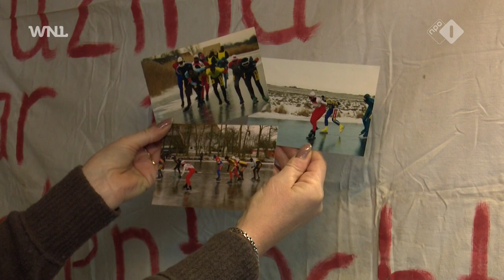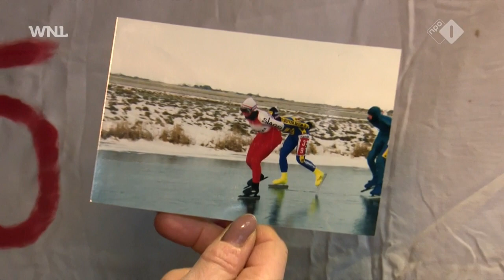Klasina was 25 jaar geleden de 'winnares' van de Elfstedentocht: 'Hoorde later dat ik zwanger was'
Het is vandaag 25 jaar geleden dat de tocht der tochten werd geschaatst. Klasina Seinstra was de eerste vrouw die toen in 1997 na 200 kilometer over de finish kwam. Ze heeft daar hele mooie herinneringen aan.